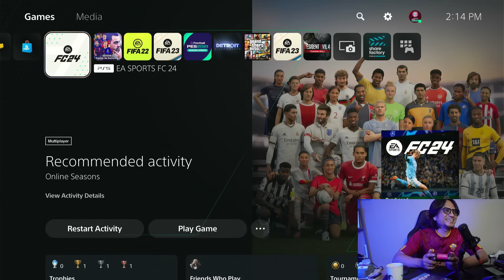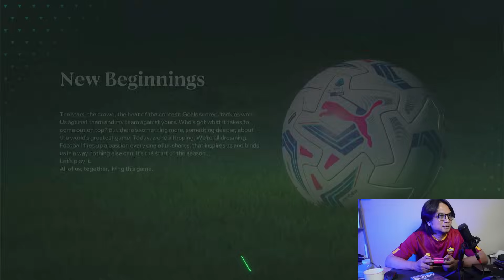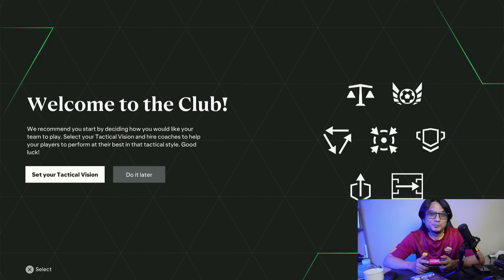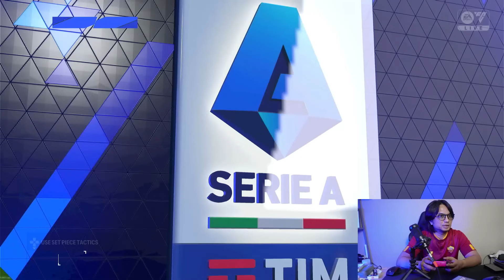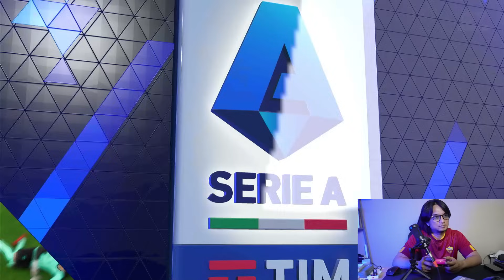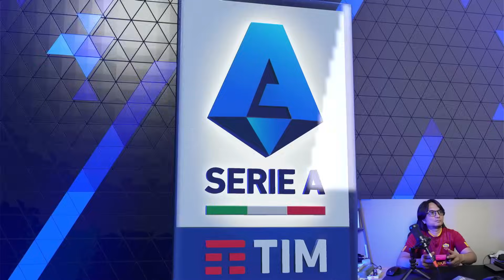Debut Ronaldo Bersama Roma Langsung Cetak Gol | Manager Career EA FC24 PS5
Beli FC24 PS4 PS5